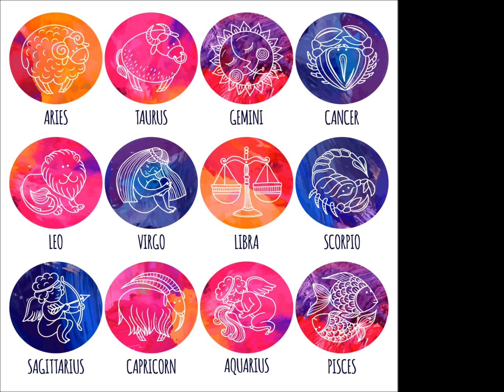Daily Stars 2022, Star Sign Horoscopes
ASTRO MOJO